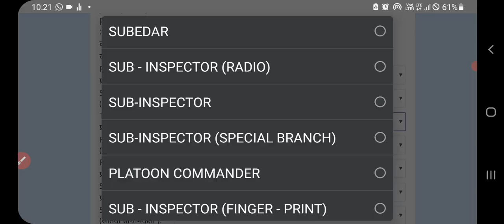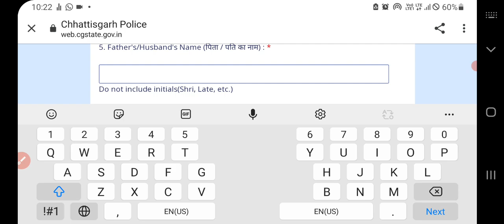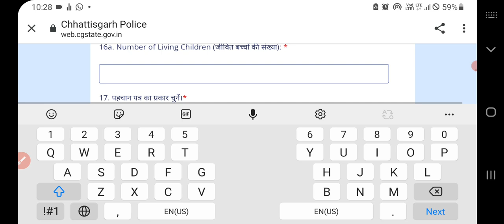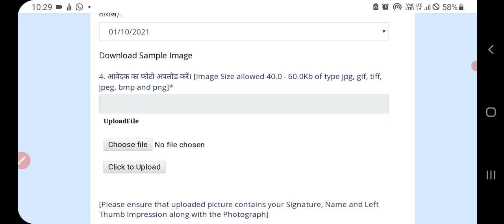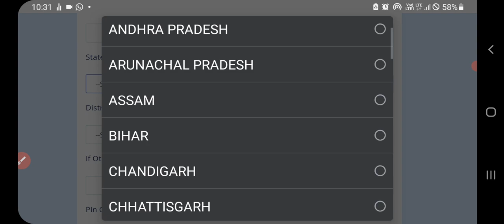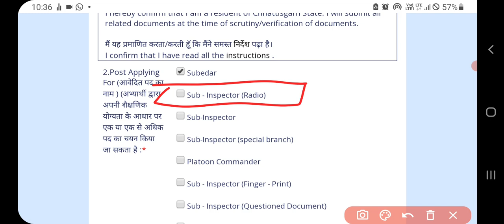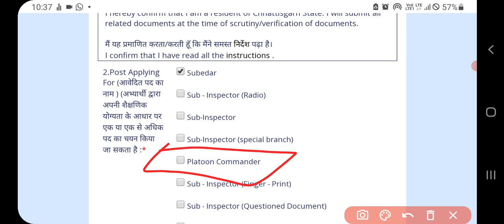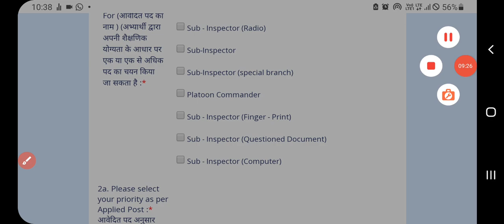छत्तीसगढ़ सब इंस्पेक्टर का फॉर्म कैसे भरे | cg online form 2021|cg sub inspector bharti 2021|update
छत्तीसगढ़ सब इंस्पेक्टर का फॉर्म कैसे